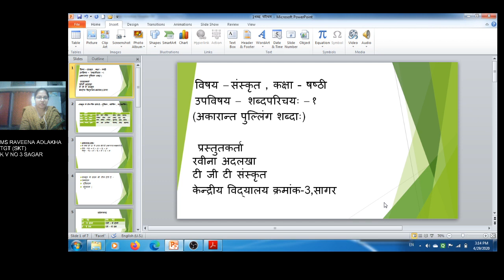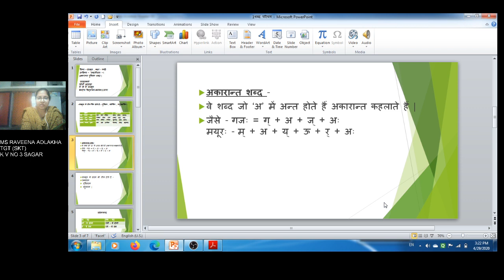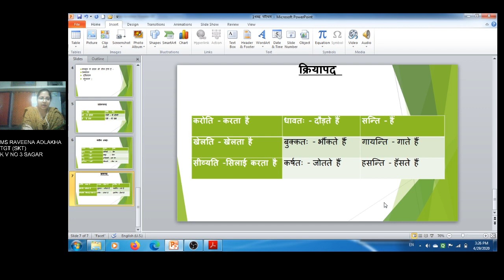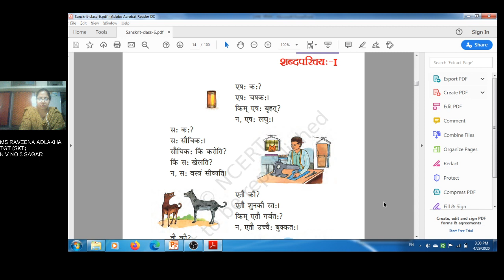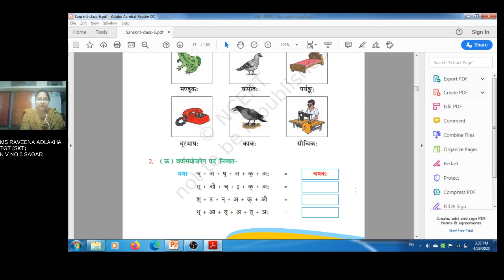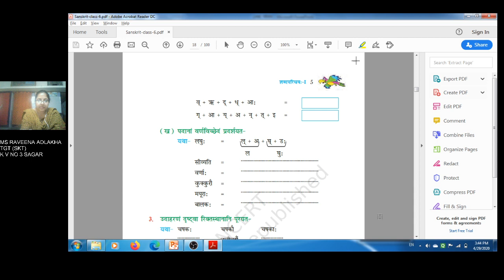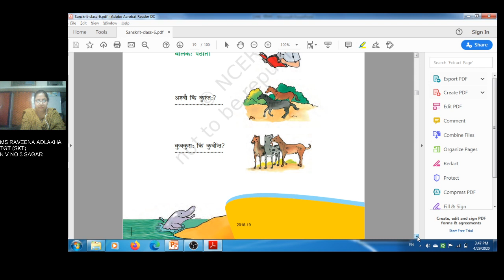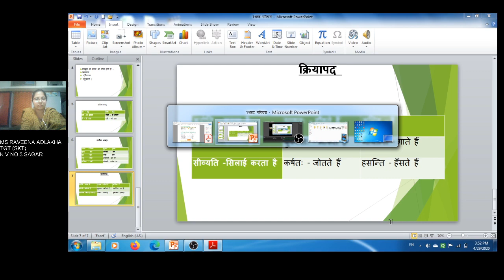CLASS VI SANSKRIT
विषय – संस्कृत , कक्षा – षष्ठी
 उपविषय –   शब्दपरिचयः – १
(अकारान्त पुल्लिंग शब्दाः)

 प्रस्तुतकर्ता
रवीना अदलखा
 टी जी टी संस्कृत
केन्द्रीय विद्यालय क्रमांक-3,सागर